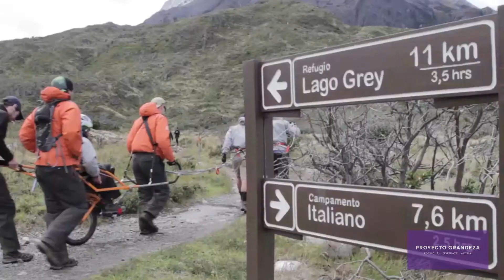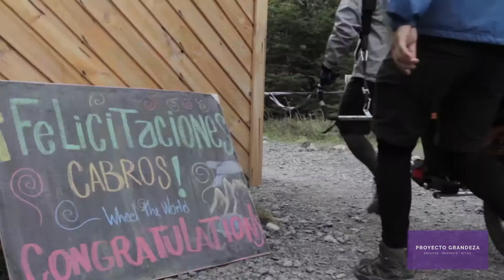Capítulo 3: La grandeza de Alvaro Silberstein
Este es el tercer capítulo de Proyecto Grandeza, donde conoceremos la grandeza de Alvaro Silberstein. Te invitamos a darle play y conocer la mirada de Alvaro sobre la discapacidad y su ONG Wheel The World.
Recuerda que puedes hacer tu aporte para su próxima aventura a la Isla de Pascua en el siguiente
Imágenes de gentileza de Wheel The World